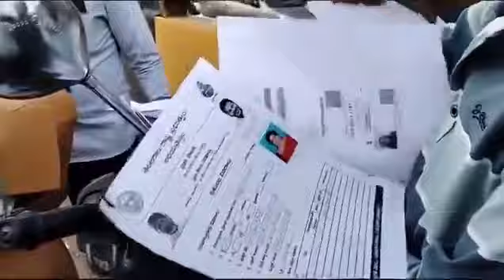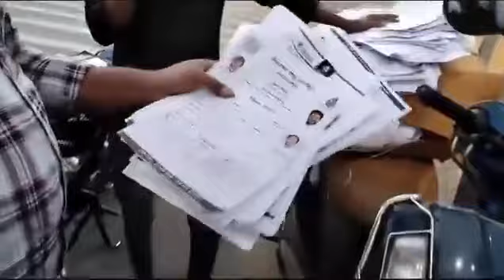అభయహస్తం అప్లికేషన్ ఫార్మ్స్ రోడ్డు పాలు..పాన్ డబ్బాలో పనిచేసే అబ్బాయి చేతిలోకి ఎందుకు వెళ్లినట్టు?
*హయత్ నగర్ పరిధిలో అప్లై చేసుకున్న అభయహస్తం అప్లికేషన్ ఫార్మ్స్ రోడ్డు పాలు... పాన్ డబ్బాలో పనిచేసే అబ్బాయి చేతిలోకి ఎందుకు వెళ్లినట్టు? అంటే పొట్లాల కోసమేనా?😃*